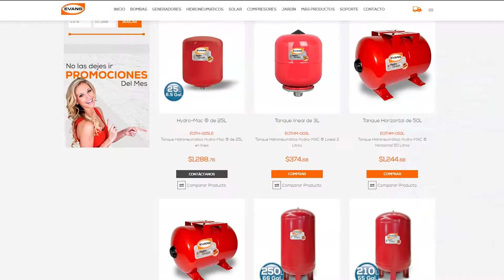Tanques Hidroneumáticos Hydrismart EVANS®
¿Necesitas presurizar agua en los servicios de tu hogar o negocio?

Los tanques hidroneumáticos Evans están precargados con aire a presión, almacenan el agua en su membrana interior y proporcionan un suministro de agua constante, presurizando el vital líquido cada vez que abrimos la llave.
Su tecnología Hydro-MAC® evita que el metal entre en contacto con el agua y genere corrosión, malos olores y/o sabores desagradables.